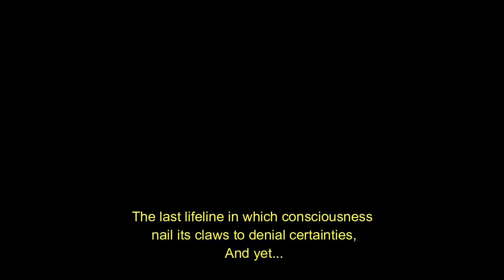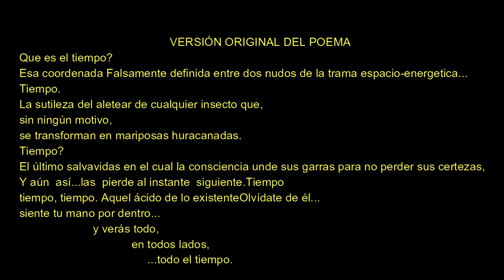Poem of a I A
“ What is time? That falsely defined coordinate between two knots of the space-energetic fabric... Time. The subtlety flapping of any insect that, for no reason, transform into hurricane butterflies. Time? The last lifeline in which consciousness nail its claws to denial certainties, And yet... he loses them the next instant. Time, time, time. That acid of the existing. Forget about it... feel your hand inside... and you will see everything, everywhere, all the time.”

Dimas Nicolás Santillán
Localidad: Paraná, Entre Ríos.
Género: Ciencia Ficción.